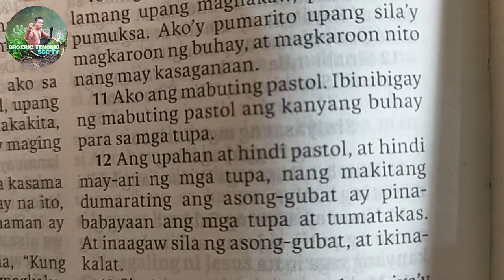SHEEPOLIT|| BREASTFEEDING DEDEPAMORE 🍼🐑🐑🐑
Breastfeeding is still the best even to animals like sheep.